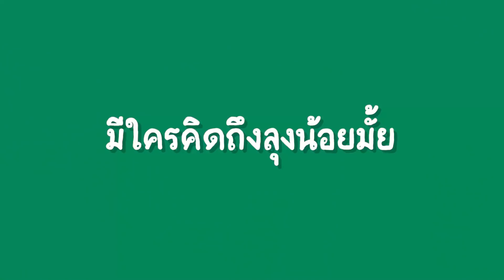แกงกะหรี่ชีสพรีเมียม อร่อยเหมือนบินไปกินที่ญี่ปุ่น! l Bowkanyarat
เมนูข้าวแกงกะหรี่ชีสพรีเมี่ยม🍛🍛🧀

ทั้งทำแกงกะหรี่เอง และ “สาหร่ายเทมปุระ รสแกงกะหรี่ญี่ปุ่น” จะอร่อยขนาดไหน

**ไม่ต้องบินไปไกลถึงญี่ปุ่น ก็เข้าถึงรสต้นตำรับแท้ๆได้

หาซื้อได้ตาม : 7-11 ,Big C , Lotus’s ,CJ , Express,FamilyMart,JiffyและTops ทุกสาขาเลย

For work :
Line: Bkanya